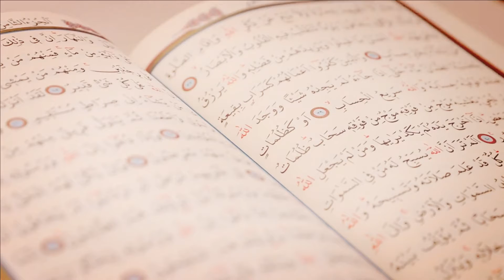Mahe Rajab 2022 ka Powerful Wazifa | Har Hajat Puri Hone ka Amal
In This Video We Will Discuss  Mahe Rajab 2022 ka Powerful Wazifa | Har Hajat Puri Hone ka Amal | Wazifa for all Hajat